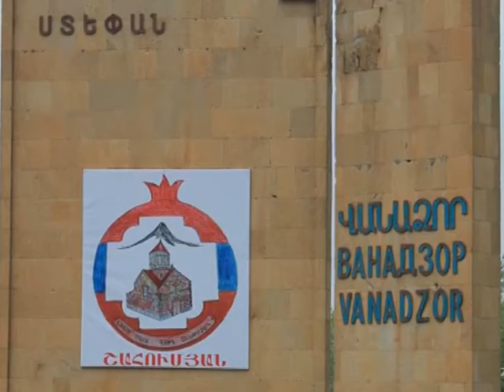Կամավորների վերջին խումբը վերադարձավ Լոռի...